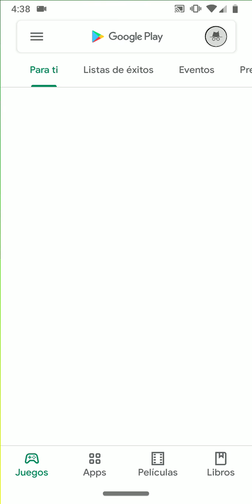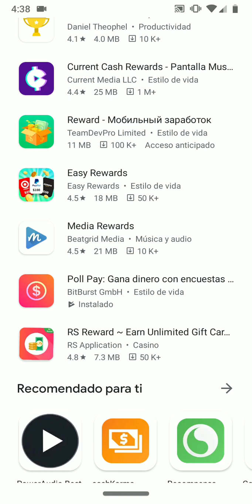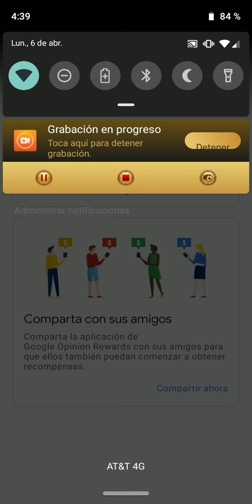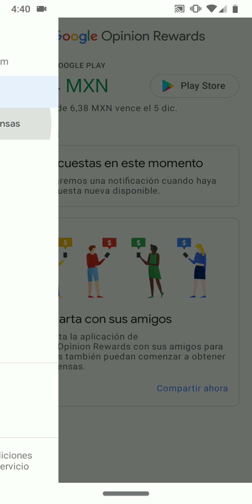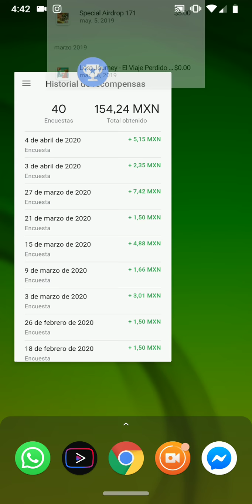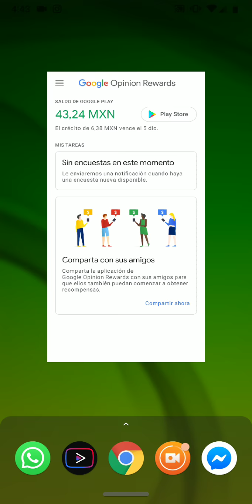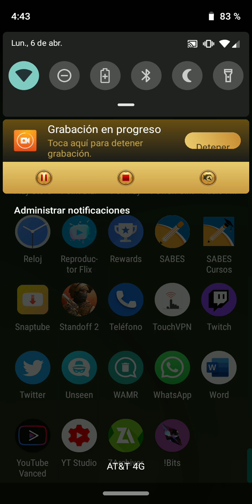Cómo obtener dinero gratis en Android *no clickbait*